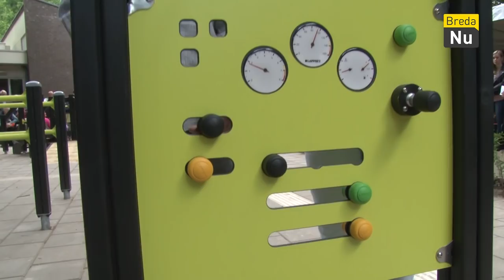Visio bestaat 55 jaar! | Breda in Beeld